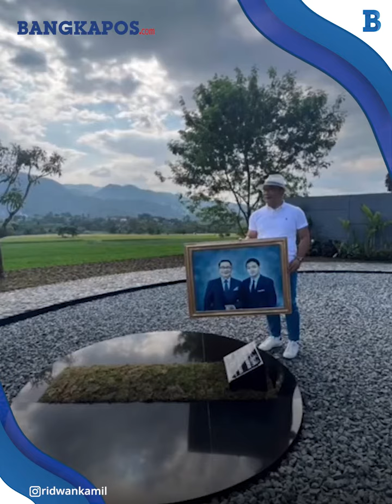Ridwan Kamil Sebut Temukan 4 Mata Air di Dekat Makam Eril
Eril sapaan akrab Emmeril Kahn Mumtadz pergi untuk selama-lamanya usai tenggelam di Sungai Aare, Swiss.

Kepergian Eril yang begitu mendadak pun menyisakan luka yang mendalam.

Termasuk untuk orang tua, adik, serta keluarga besarnya.

Kendati demikian, Ridwan Kamil dan Atalia Praratya mengaku sudah ikhlas atas kepergian sang putra ke hadapan Tuhan.

Sekitaran awal tahun 2023 lalu, Ridwan Kamil sempat mengabarkan perihal penemuan mata air.

Yang ditemukan di dekat makam almarhum Emmeril Kahn Mumtadz atau akrab disapa Eril.

Lokasi mata air itu pun masih berada di sekitaran masjid dekat makam Eril.
VP: Ardi Pratama